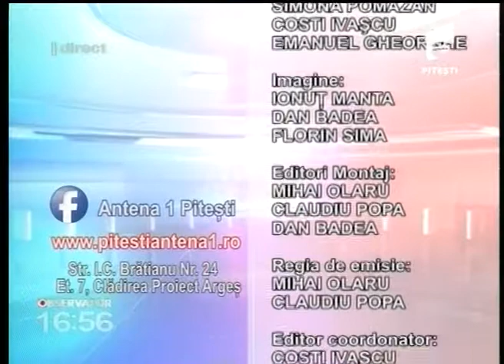OBSERVATOR A1 PITESTI 4 10 2016